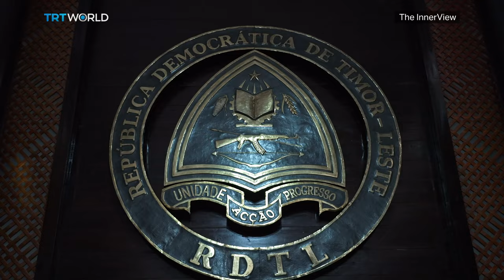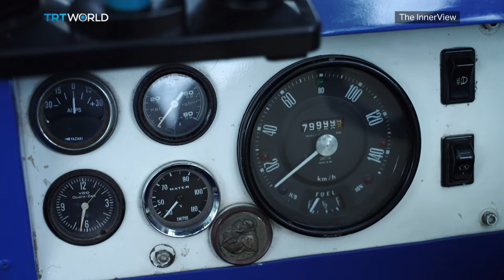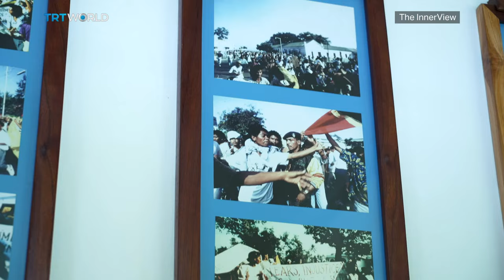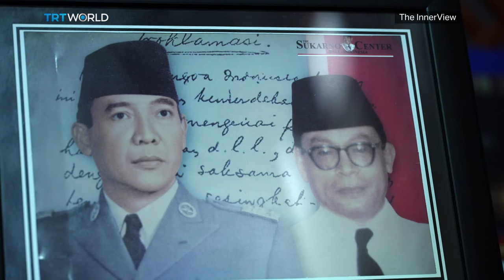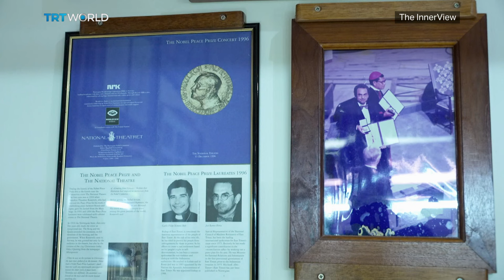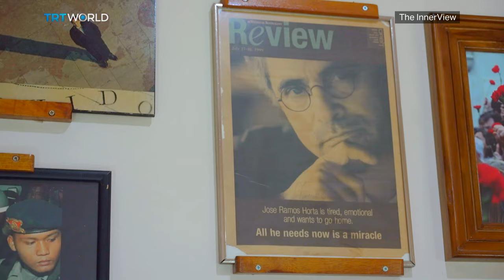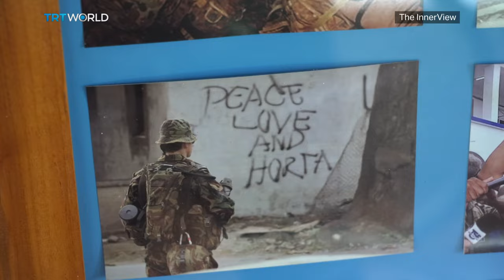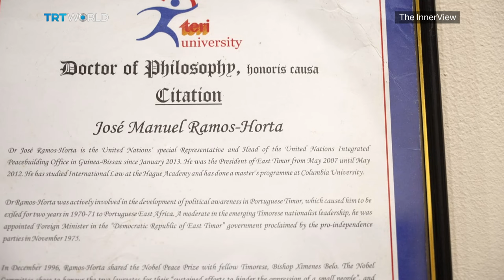Jose Ramos-Horta on Gaza, Mandela, J.Lo and how to run a country after liberation | The InnerView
East Timor’s President Jose Ramos-Horta is truly one of the most interesting people in the world.
The Nobel Peace Prize winner welcomes Imran Garda to his country’s capital city, Dili, where he discusses his young, vibrant nation’s new challenge after liberation – ending poverty and giving his people a better life.

Ramos-Horta gives strong views on the persecution of the Rohingya, Israeli airstrikes on Gaza and reflects on key moments in his life, expanding on touching personal anecdotes that include Nelson Mandela and even Jennifer Lopez.

00:00 Meeting Jose Ramos-Horta
01:50 What you need to know about East Timor
03:25 What is harder, fighting to liberate a country or running a country?
04:42 Ramos-Horta gives Imran a ride
04:57 The benefits of a small country
05:27 Poverty, malnutrition, and social support
07:50 What does the World Bank get wrong about East Timor?
09:14 The Greater Sunrise development
10:24 The Oil Curse
12:55 Xanana Gusmao
15:08 The Santa Cruz Massacre
16:58 On Indonesia and Prabowo Subianto becoming its president
19:31 Impact of winning a Nobel Prize on Horta's life
20:36 Myanmar and the tragedy of Rohingya Muslims
21:47 What was Aung San Suu Kyi’s game?
22:30 “Jose Ramos-Horta is tired, emotional and wants to go home”
23:15 Thoughts on the Gaza war
26:02 Who is Ramos-Horta’s celebrity crush?
27:20 On the ineffectiveness of humanitarian panels and conferences
29:05 Ramos-Horta's family
30:49 How did Ramos-Horta and Nelson Mandela meet?
32:40 “Don’t forget the small people”
33:41 Ramos-Horta’s moral compass